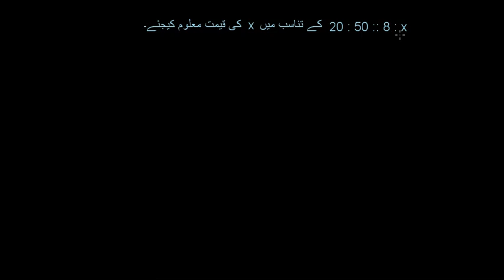Exercise 1.5 Q.1 9th General Math urdu medium | Mubeen Academy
Hello Everyone! Welcome to Mubeen Academy. I am Adnan Mubeen. In this video, we will solve question number 1 of exercise number 1.5 of 9th general math Urdu medium.
This lecture is created for 9th-class Arts students who want to solve this question at home.

9th General Math Urdu Medium
Unit.1 Percentage, Ratio, and Proportion
Punjab textbook board, Federal textbook board, Sindh textbook board, KPK textbook board.